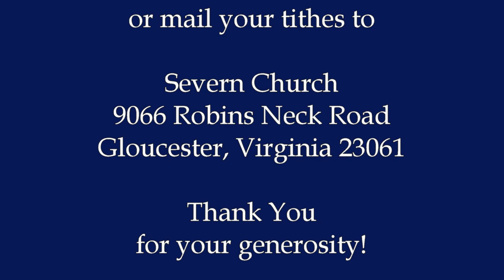Severn Church July 23, 2023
THE BOOK OF 1 PETER 1 Peter 1:1-9, Acts 12:1-9